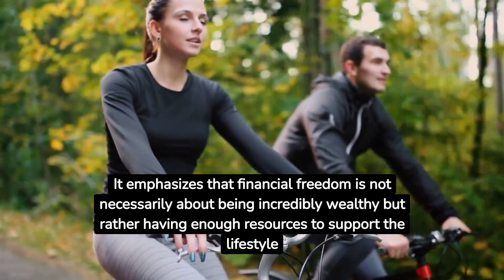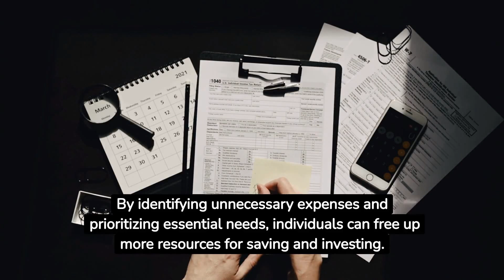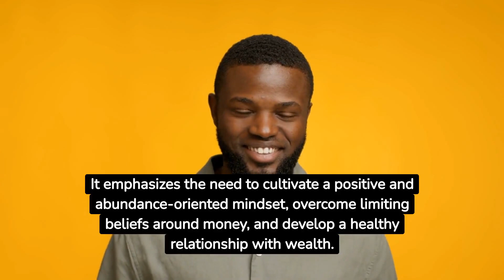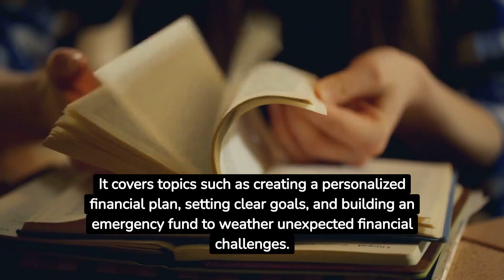A Proven Path to Financial Freedom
In this detailed video, we present a comprehensive book summary of "Financial Freedom: A Proven Path to Abundance and Lifelong Wealth" by Grant Sabatier. Join us as we dive deep into the core concepts and insights shared by the author to help you unlock the keys to financial independence and lifelong abundance.

In this book, Grant Sabatier presents a powerful and actionable roadmap to achieving true financial freedom. He shares his personal journey from being broke and living paycheck to paycheck to becoming financially independent in just a few years. Sabatier's approach is based on practical strategies, mindset shifts, and a deep understanding of the wealth-building principles that can transform your financial life.

Throughout the book, Sabatier emphasizes the importance of mindset, goal setting, and taking decisive action to create a solid foundation for financial success. He challenges traditional notions of wealth and encourages readers to redefine their relationship with money, aligning it with their values and life goals. By adopting a new perspective and committing to the proven path outlined in the book, individuals can set themselves on a trajectory toward abundance and lifelong wealth.

Sabatier introduces various key principles that are essential to achieving financial freedom. These principles include increasing income, saving aggressively, investing wisely, and optimizing expenses. He provides practical tips, tools, and resources to help readers implement these strategies effectively.

The author also delves into the power of compound interest and the importance of investing early and consistently. He explores various investment vehicles, such as stocks, bonds, real estate, and entrepreneurship, to help readers identify the best options that align with their goals and risk tolerance.

One of the unique aspects of "Financial Freedom" is Sabatier's focus on finding fulfillment and purpose beyond financial wealth. He encourages readers to reflect on their passions, values, and aspirations, and align their financial goals with their desired lifestyle. By seeking fulfillment in all areas of life, including relationships, health, and personal growth, individuals can experience holistic wealth and long-lasting happiness.

Throughout the book summary, we highlight key takeaways, actionable steps, and thought-provoking insights from each chapter. We aim to distill the core message of the book, making it accessible and applicable to a wide range of viewers.

Whether you're just starting your journey toward financial freedom or seeking to optimize your current financial situation, this book summary offers valuable insights and guidance. By embracing the principles shared by Grant Sabatier and taking action, you can create a pathway to abundance and lifelong wealth.

We're here to support you on your journey to financial freedom and provide you with the tools and knowledge you need to create a life of abundance and fulfillment.

00:00 Introduction
00:48 Four Principles
02:29 Conclusion